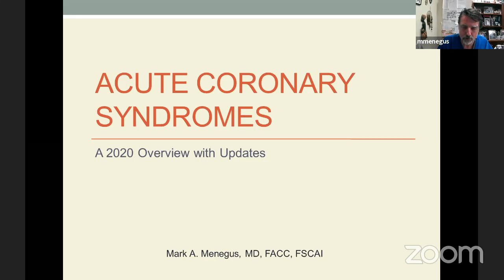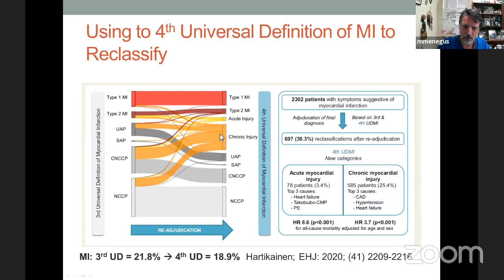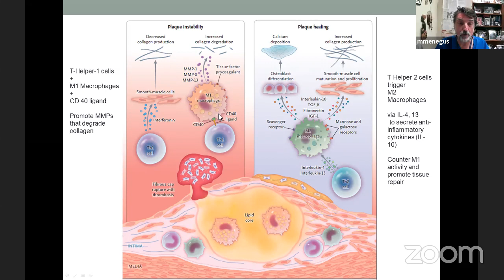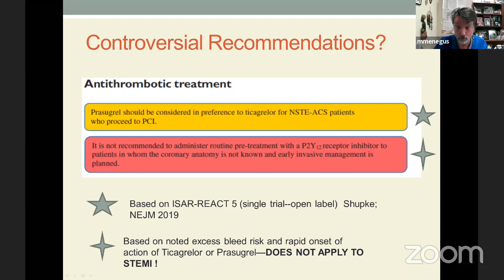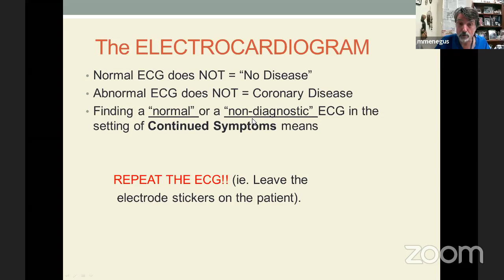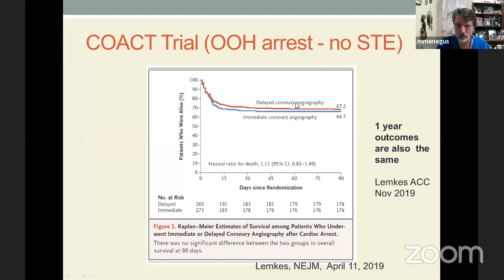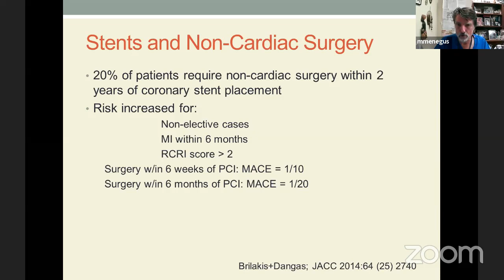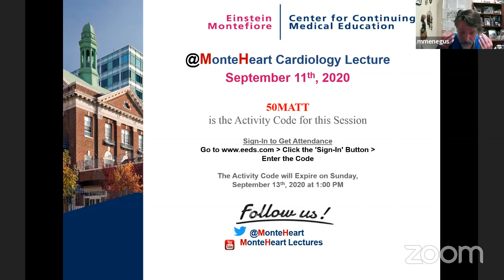An Update on the Management of Acute Coronary Syndrome, Dr. Mark Menegus